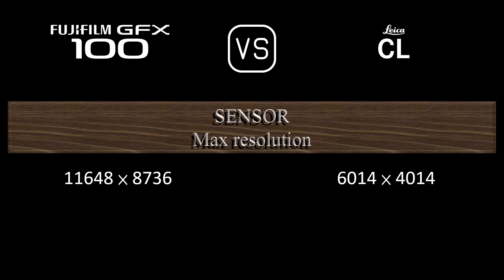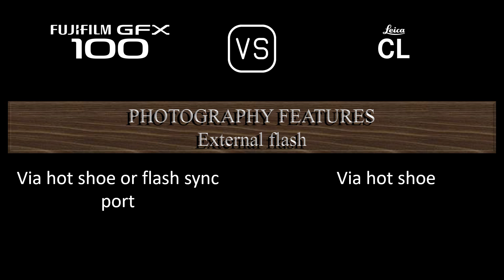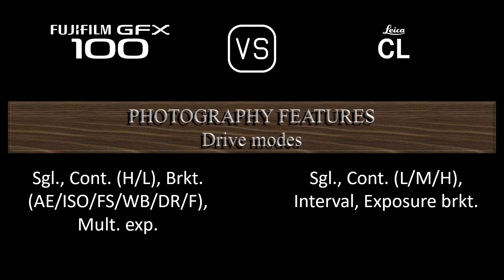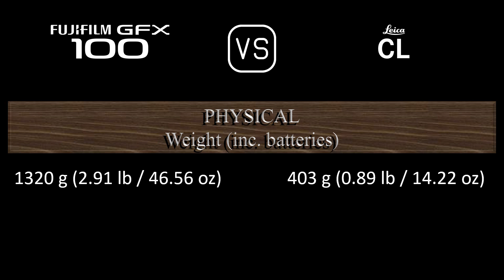Fujifilm GFX 100 vs. Leica CL: A Comparison of Specifications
This video overviews the Fujifilm GFX 100 and the Leica CL in a parallel comparison of specifications.

00:24 LAUNCH
00:32 BODY
00:41 SENSOR
01:05 IMAGE
01:21 OPTICS & FOCUS
01:50 SCREEN
02:10 VIEWFINDER
02:26 PHOTOGRAPHY FEATURES
03:27 VIDEOGRAPHY FEATURES
03:43 STORAGE
03:47 CONNECTIVITY
04:16 PHYSICAL
04:36 MISC